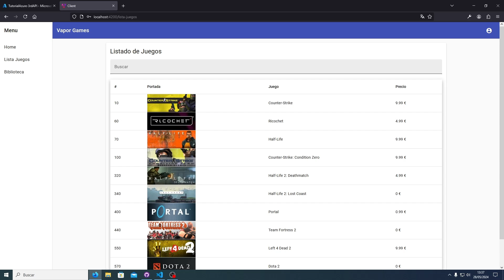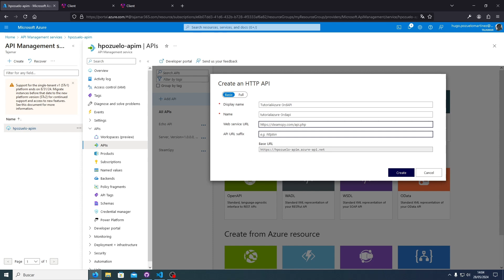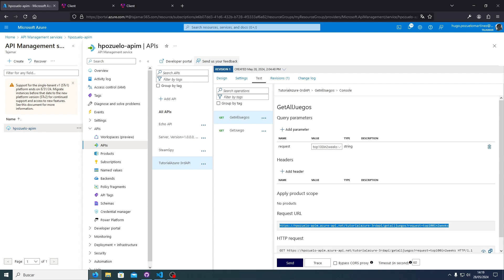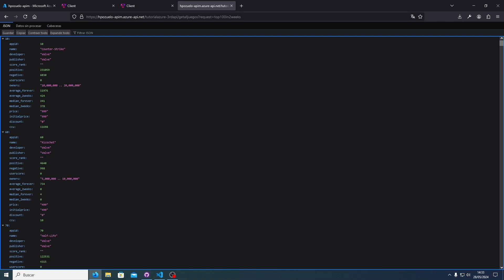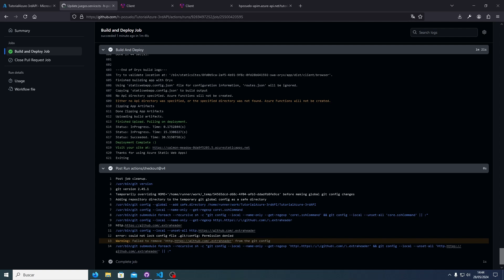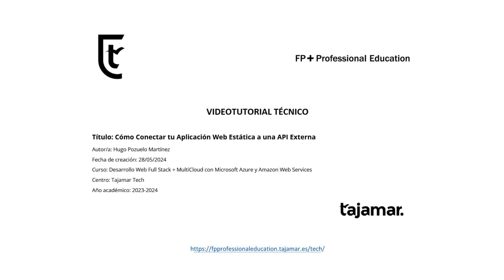Azure API Management: Cómo Conectar tu Aplicación Web Estática a una API Externa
Azure API Management es una herramienta que proporciona Microsoft para la gestión centralizada de todas aquellas API de las que dependan nuestras soluciones web. Azure API Management ofrece una plataforma de administración de API multinube y escalable para proteger, publicar y analizar las API. En este video-tutorial,